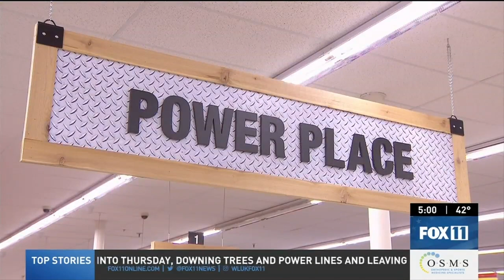Life in power outage requires improvisation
An April winter storm bringing heavy, wet snow and high winds knocked out power to thousands of people in Wisconsin. Here is how they are coping and improvising to deal with the power outage.